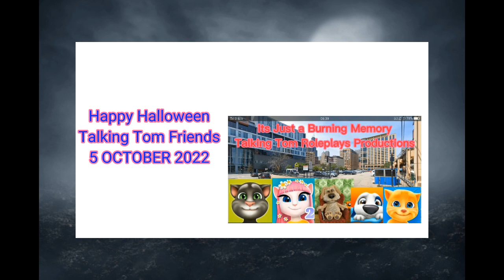Talking Tom and Friends: Moy Virtual Pets Fights It's Just a Burning Memory!!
Channels
It's Just a Burning Memory Comic Gaming Songs/ Tom Cats
It's Just a Happy Talking Angela
GingerBoy9102
Just a RyeTalkTom8173
It's Just a Gaming Talking Becca Play Games
TalkAngelaPorters XD

Game: Draw Bricks/Minecraft/Roblox
Genre: Bruno Sousa
Lego Coparation
Kids Gameplay Trailers
Made by United States of America

Characters
Talking Tom
Moy Virtual Pets Talking Moy